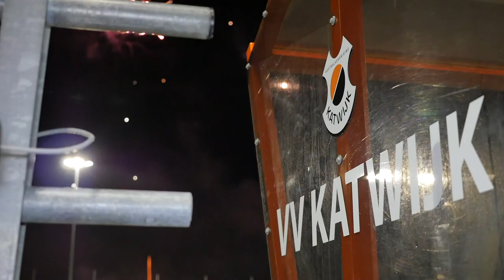Samenvatting Katwijk - Achilles'29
Samenvatting van de Tweede Divisie-wedstrijd Katwijk - Achilles'29  (3-0) van 27 januari 2018.